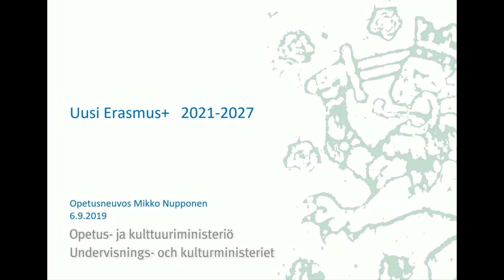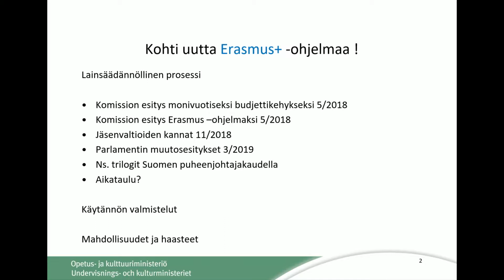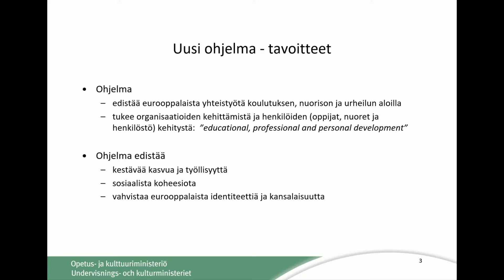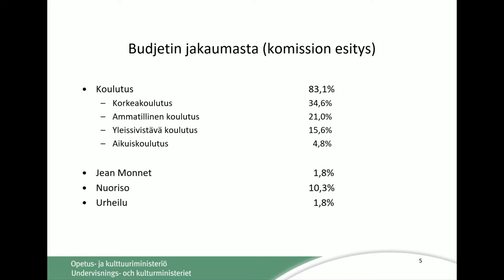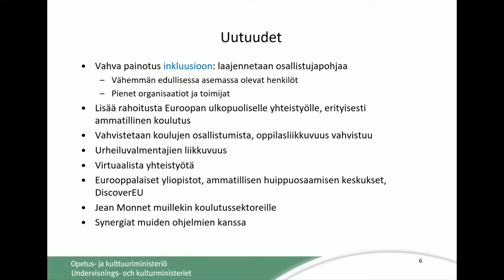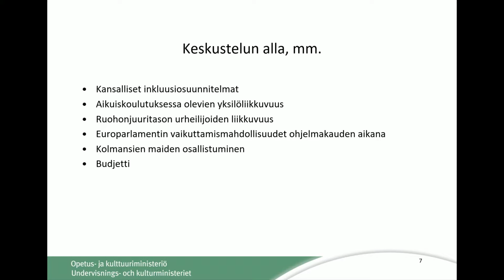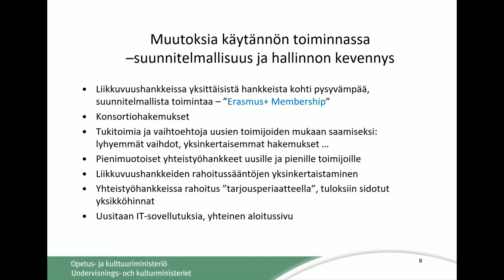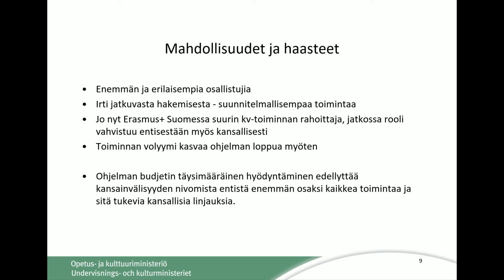PlussaaErasmusPlussasta: Erasmus+ - ohjelman tulevaisuus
Opetusneuvos Mikko Nupponen, opetus- ja kulttuuriministeriö

Opetushallituksen 6.9.2019 järjestämässä kansallisessa seminaarissa keskusteltiin Erasmus+ -ohjelmakauden aikaansaannoksista, globaaleista tulevaisuuden haasteista sekä mahdollisista keinoista lisätä ohjelman vaikuttavuutta entisestään.